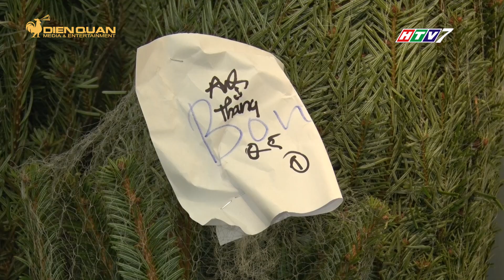Cây thông thật nhập khẩu về Việt Nam chơi Giáng sinh tăng giá do d.ịch b.ệ.nh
Khi về đến nước ta, mỗi cây thông thật cao từ 1,5 – 3 mét sẽ có giá bán từ 5 triệu – 15 triệu đồng tùy theo họ cây, chiều cao, và kích cỡ của cây. Đây là mức giá bán đã tăng từ 15% - 20% so với năm ngoái.